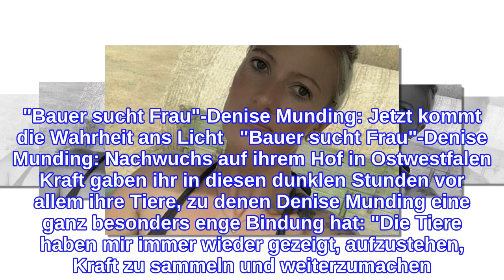"Bauer sucht Frau"-Denise MundingNachwuchs! "Unser kleines Wunder"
"Bauer sucht Frau"-Denise Munding: "Hätte fast aufgehört, zu kämpfen" Für "Bauer sucht Frau"-Kandidatin Denise Munding scheint es endlich wieder bergauf zu gehen: Obwohl die 32-Jährige im letzten Jahr durch die RTL-Kuppelshow ihre große Liebe fand und mittlerweile sogar mit ihrem Auserwählten Nils Dwortzak verlobt ist, schien es ihr zuletzt nicht sonderlich gutzugehen. Mit einem emotionalen Posting offenbarte Denise Munding, dass sie eine schwere Zeit hinter sich hat: Mehr zu "Bauer sucht Frau"-Denise Munding liest du hier: "Bauer sucht Frau"-Denise Munding: "Hätte fast aufgehört zu kämpfen" "Bauer sucht Frau"-Denise Munding: Oben ohne im Netz - und die Fans toben! "Bauer sucht Frau"-Denise Munding: Jetzt kommt die Wahrheit ans Licht   "Bauer sucht Frau"-Denise Munding: Nachwuchs auf ihrem Hof in Ostwestfalen Kraft gaben ihr in diesen dunklen Stunden vor allem ihre Tiere, zu denen Denise Munding eine ganz besonders enge Bindung hat: "Die Tiere haben mir immer wieder gezeigt, aufzustehen, Kraft zu sammeln und weiterzumachen. Für manche Menschen mag das nicht vorstellbar sein, aber für mich sind die Tiere meine Luft zum Atmen." Und genau sie sind es auch, die der "Bauer sucht Frau“-Kandidatin jetzt erneut großen Grund zur Freude geben, denn es gibt Nachwuchs auf dem Hof von Denise und ihrem Verlobten Nils Dwortzak! In ihrer Story teilte die leidenschaftliche Landwirtin ein Bild eines niedlichen Kälbchens, dazu schrieb sie: © Instagram/denise_munding31 Aww! Denise Munding ist definitiv anzumerken, dass ihr Herz in erster Linie für ihre vielen Tiere schlägt und sie ihren Beruf mit Leib und Seele ausübt. Wie schön, dass sie in Nils Dwortzak, der ebenfalls Landwirt ist, jemanden gefunden hat, der diese Leidenschaft teilt. Alle "Bauer sucht Frau"-Folgen kannst du dir noch einmal bei TVNOW ansehen.
INFORMATION
• Source: ok-magazin